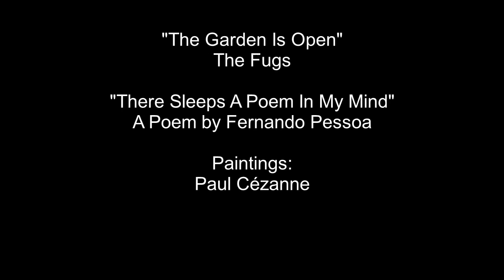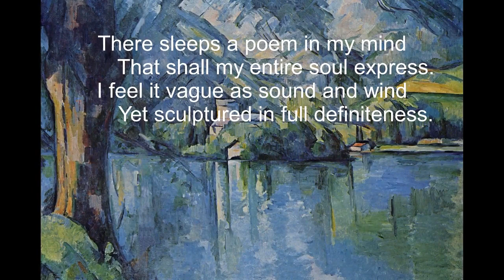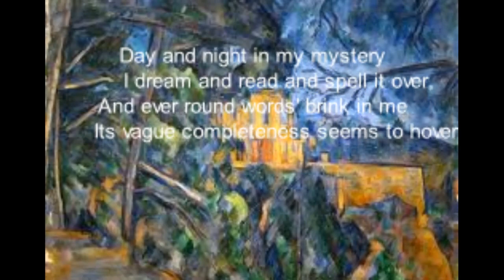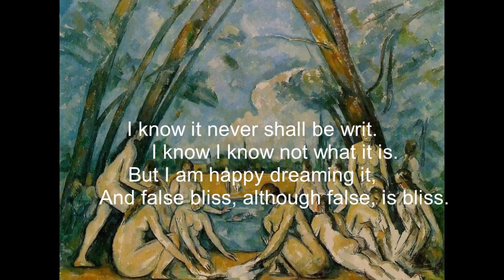The Fugs: "The Garden is Open"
Paintings: Paul Cézanne

Paul Cezanne (January 19, 1839 - October 22, 1906) was a French artist and Post-Impressionist painter whose work laid the foundations of the transition from the 19th century conception of artistic endeavour to a new and radically different world of art in the 20th century. Cezanne can be said to form the bridge between late 19th century Impressionism and the early 20th century's new line of artistic enquiry, Cubism. The line attributed to both Matisse and Picasso that Cezanne "is the father of us all" cannot be easily dismissed.
Cezanne's work demonstrates a mastery of design, colour, composition and draftsmanship. His often repetitive, sensitive and exploratory brushstrokes are highly characteristic and clearly recognisable. He used planes of colour and small brushstrokes that build up to form complex fields, at once both a direct expression of the sensations of the observing eye and an abstraction from observed nature. The paintings convey Cezanne's intense study of his subjects, a searching gaze and a dogged struggle to deal with the complexity of human visual perception.

In 1968, The Fugs' sound had developed considerably from their early works such as The Fugs First Album, with several complex and interesting compositions. The band was growing in confidence, and their recordings began to feature guest performers, most notably poets Allen Ginsberg and Gregory Corso, and sitar player Jake Jacobs.
The main band had grown to six in number, with Sanders, Kupferberg and Weaver being joined by Ken Pine on guitar, Danny Kootch on guitar, violin, and Charles Larkey on bass.
The album featured a newly focussed rock sound, while the underlying approach of The Fugs remained irreverent and humorous. Themes of sexual freedom, social protest and general surreal humour abound.